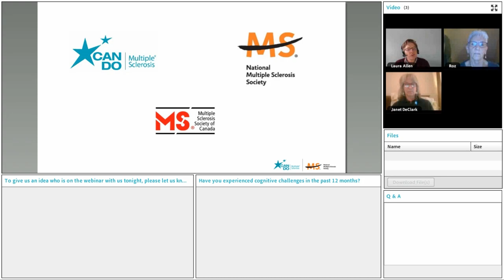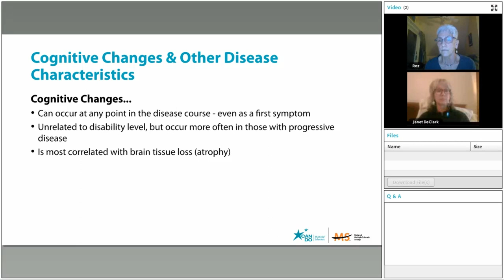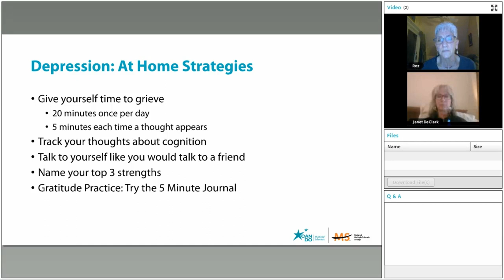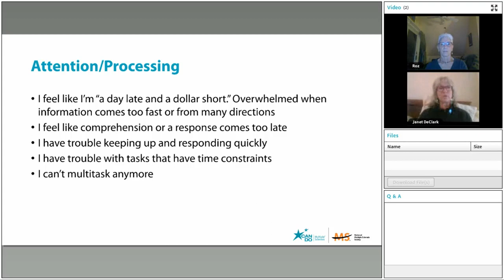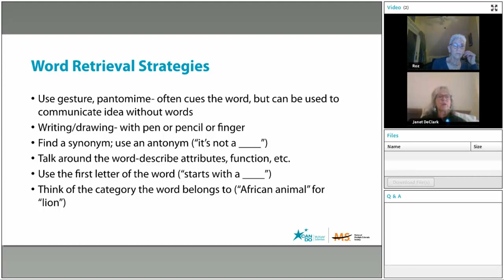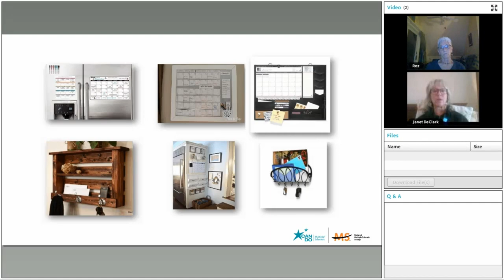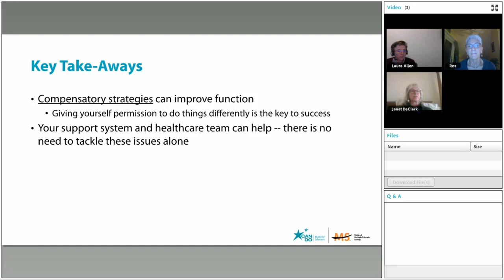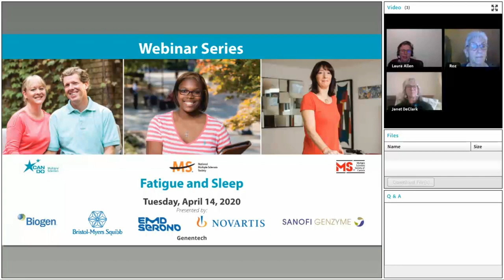Striving For Cognitive Wellness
Presenters:

Rosalind Kalb, PhD
Janet DeClark, MA, CCC-SLP

Roz and Janet will explain the common cognitive changes that occur in MS, and the impact of these changes on relationships, employment and communication.  They will explore and provide practical strategies to improve mood and everyday cognitive functioning.